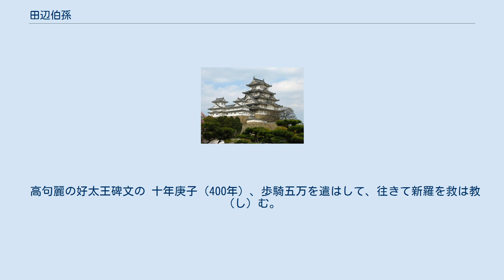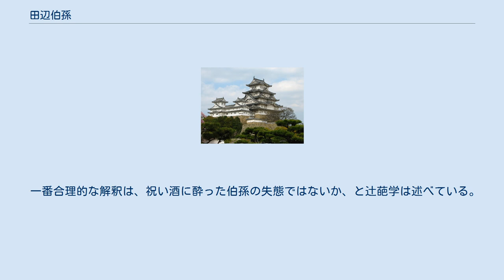田辺伯孫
田辺 伯孫 (たなべ の はくそん、生没年不詳)は『日本書紀』等に伝わる古代日本の豪族。
姓は史。
 田辺史氏は、河内国安宿郷の田辺の地（現在の大阪府柏原市国分町）を本拠地とする百済系の渡来氏族である。
 『日本書紀』巻第十四には、雄略天皇時代の話として、誉田山古墳（応神天皇陵）にまつわる以下の物語があげられている。
 河内国飛鳥戸部（あすかべのこおり、現在の柏原市南東部）の住人であった田辺史伯孫は、初秋の一日、古市郡の書首加竜（ふみ の おびと かりょう）に嫁ぎ、出産した娘の祝賀のために聟の家へ行ってきた。
月夜であったその帰路、蓬蔂丘（いちびこのおか）の誉田陵（ほんだのみささぎ）の下に赤い駿馬にまたがった騎士に出会った。
異彩をはなったみなりで、常とは異なる優れた姿の馬だった。
伯孫はその馬を見て欲しくなり、乗っていたみだらおの馬（栗毛の馬）に鞭をうち轡を並べようとしたが、赤馬の方が先に行ってしまい、埃や塵のようになり、消え去っていた。
だが、その時、駿馬に乗っていた人物は伯孫の願いに気づき、馬を交換して、挨拶をして別れていった。
伯孫は疾き馬を得て歓喜し、厩に入れ、餌を与えて寝たが、翌朝、赤馬は土の馬、すなわち埴輪に転じていた。
伯孫は不思議に思い、誉田陵にもどって目を細めて遠くの方まで見まわして捜すと、元のみだらおの馬が土馬の中に立っているのを見つけた。
そこで、かわりに土馬と取り替えておいた、という。
同じ物語は『新撰姓氏録』「左京皇別」にも現れている。
 上記の文章は、『文選』の「赭白馬賦」（しゃはくばふ）に見える文句を転置して修飾された文章でもあり、また、宋書の「五行志」の、牛禍条（ぎゅうか）に見える桓玄の伝説と同じ骨組みであるが、 河内郡飛鳥戸郡の田辺史氏の本拠地は、現在の柏原市田辺一丁目あたりで、この地には田辺廃寺跡があった。
ここから伯孫が聟の家のある古市郡へ向かうには、誉田陵の東側を北東から北西に進む東高野街道という道を経由せねばならず、必ず誉田陵を望むことになるため、この陵墓が応神天皇陵である根拠の一つになってもいる。
ただし、『書紀』や『新撰姓氏録』編纂の時代には、既に応神天皇の治政から数百年が経過していることも考慮しなければならない、と佐伯有清は述べている。
 雄略天皇の時代には、応神陵・仁徳陵のような巨大な古墳を築造する習慣が失われつつある時代で、田辺史氏は帰化人（渡来人）であるため、余計にその神秘性と奇異さを感じ取ったであろう、と北野耕平は述べている。
 応神陵には埴輪の馬が飾られていたことが分かり、垂仁天皇時代の野見宿禰の話とともに、埴輪の縁起譚になっている。
実は応神陵自体からは馬形埴輪は出土しておらず、出土と伝えられる破片が見つかっているのみである。
ところが、応神天皇には馬にまつわる逸話が伝えられており、『古事記』には、 亦（また）百済の国主（こにきし）照古王（せうこわう＝近肖古王）牡馬（をま）壱疋（ひとつ）、牝馬（めま）壱疋を阿知吉師（あちきし）に付けて貢上（たてまつ）りき。
 という記述が見られる。
『日本書紀』巻第十にも 百済の主、阿直伎（あちき）を遣（まだ）して。
良馬（よきうま）二匹（ふたつぎ）を貢上（たてまつ）る。
即ち軽（かる）の坂上（さかのうへ）の廐（うまや)に養（か）はしむ。
因りて阿直岐を以て掌り飼はしむ。
故（かれ）、其の馬養（か）はしむ処（ところ）を号（なづ）けて、廐坂（うまやさか）と曰ふ。
 とあり、これと同じ情景を描写しているものと推定されている。
 高句麗の好太王碑文の 十年庚子（400年）、歩騎五万を遣はして、往きて新羅を救は教（し）む。
男居城従（よ）り、新羅城に至るまで倭、其の中に満つ。
官兵、方（まさ）に至り、倭賊、退く。
倭満ち、倭潰（つい）ゆ。
 という記述にもあるように、当時の日本（倭）には騎馬兵が存在せず、その後北上して帯方郡に侵入したのは水軍によるものであったと『同碑文』にもあることから、『記紀』の記録は、百済が日本の援助を求めるべく、日本にはない馬を献上したことを示しているのではないか、と井上薫は述べている。
 なお、乗馬の風習を示す最古の遺物は、5世紀中葉の誉田丸山古墳出土の金銅製竜文透彫り鞍金具（こんどうせい りゅうもん すかしぼり くらかなぐ）である。
これは金メッキをほどこした馬具で、この古墳は応神陵の陪塚（ばいちょう）に当る。
さらに、藤井寺...